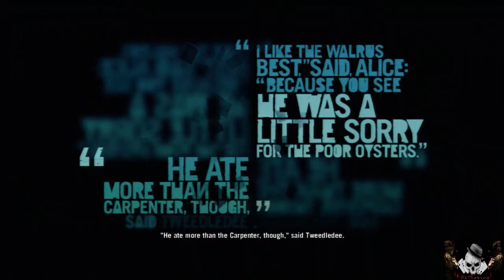M1 GAMING - FAR CRY 3 - PS3 (HD)